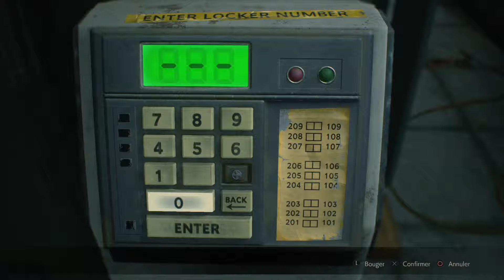RE2 - E03 - L'annonce d'un vilain problème ?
L'exploration continue, beaucoup de balles gachées l'auto-aim devrait il être enclenché ?